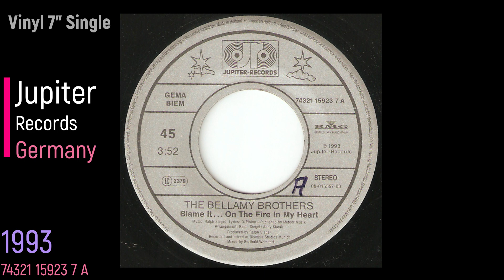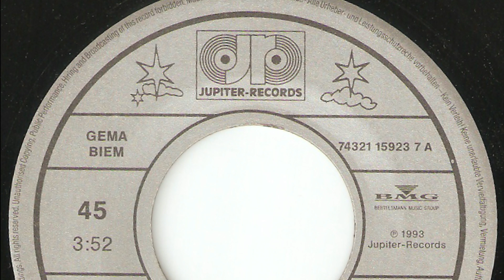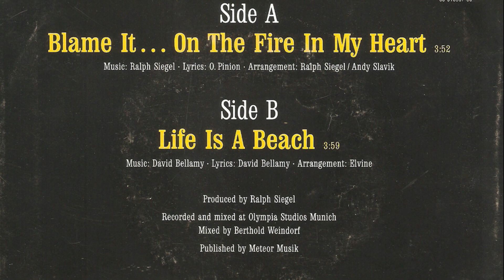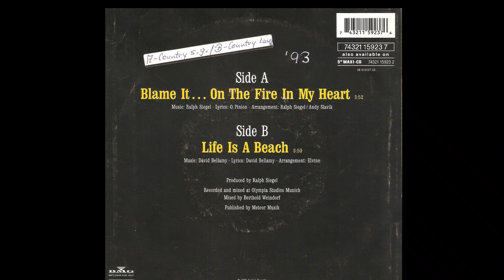Bellamy Brothers - Blame It ... On The Fire In My Heart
Vinyl 7" Single  -  1993  -  Jupiter Records Germany  -  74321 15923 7 A  - Seite 1